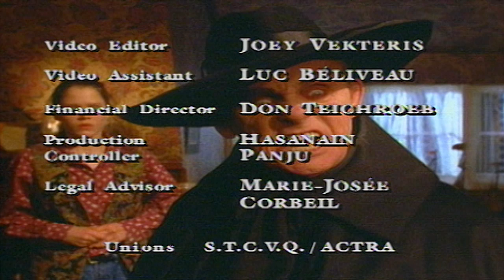Are You Afraid of the Dark? 307 - The Tale of the Carved Stone | HD - Full Episode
Alison buys a "friendship scarab" from the crafty owner of The Magic Mansion, Sardo.  She discovers that the scarab is actually a magical amulet that allows her to travel through time.  But she is chased by an evil creature who wants the amulet for himself. .